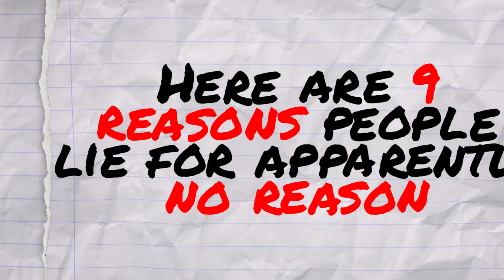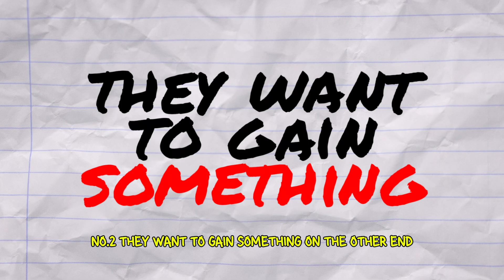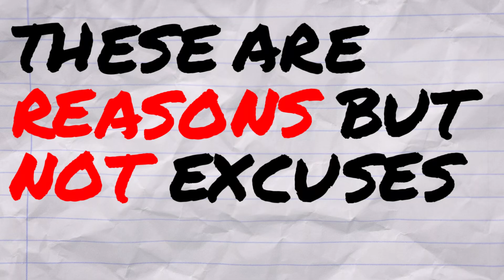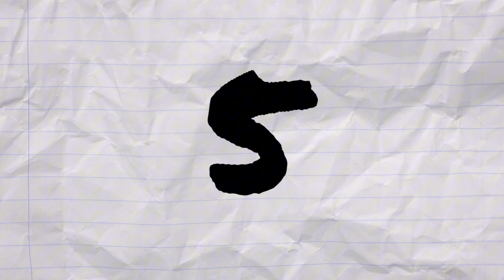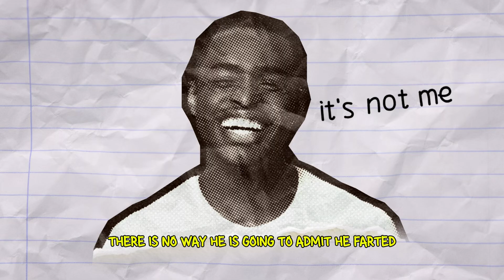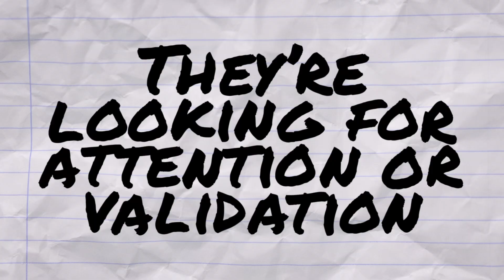Why Do People Lie for No Reason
They lied to you. Straight to your face or via text or to someone else – whatever – the bottom line is that they lied, and you feel betrayed. The lie wasn’t necessary, and it didn’t even serve a purpose. I mean, why do people lie for no reason? What could possibly be the point?

Let’s pause here because we are missing something. The truth is that there is always a reason for a lie. Always – even if the liar can’t identify it. Here are 9 reasons people lie for apparently no reason.